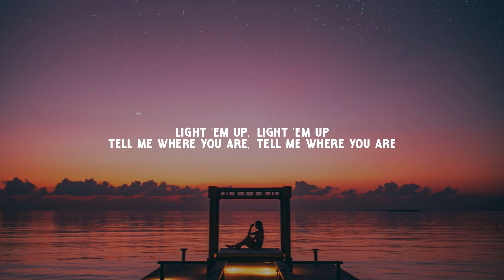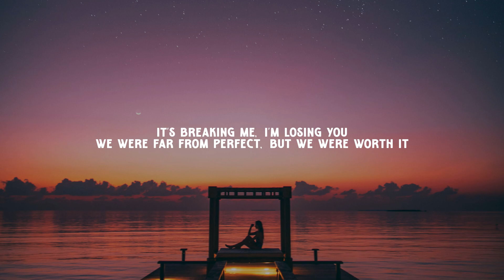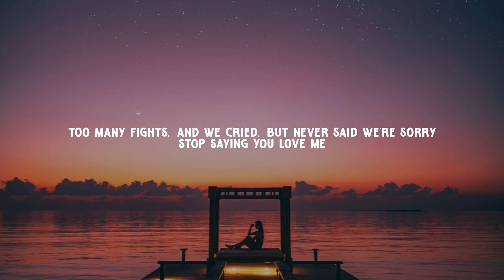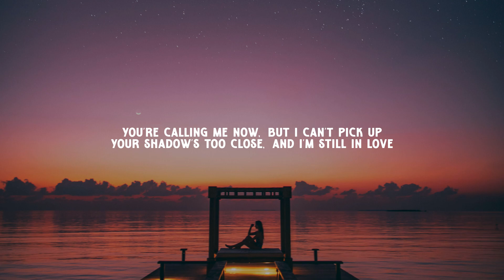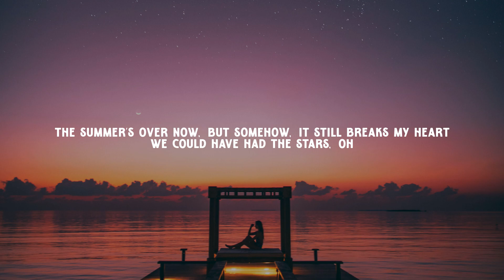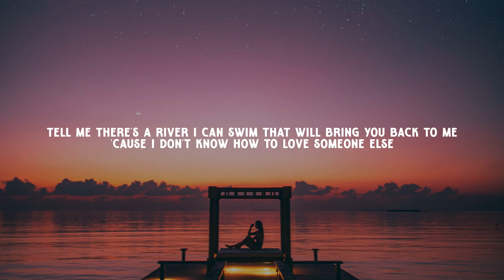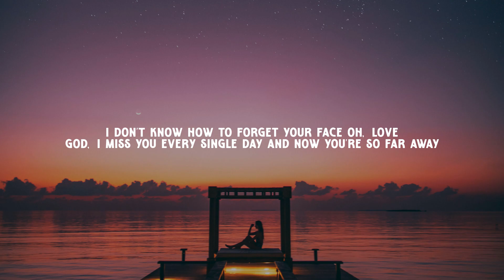Martin Garrix & David Guetta So Far Away (Blinders Remix) ( Music Video Lyrics )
▶️ Martin Garrix

[Verse 1: Jamie Scott]
The summer nights, the bright lights

[Pre-Chorus 1: Jamie Scott]
I'm calling you now, but you're not picking up
Your shadows so close if you are still in love
Then light a match, light a match
[Chorus: Jamie Scott]
Oh, love
How I miss you every single day when I see you on those streets
Oh, love

[Drop: Blinders & Jamie Scott]
So far

[Verse 2: Romy Dya]
It's breaking me, I'm losing you
Too many fights, and we cried, but never said we're sorry

[Pre-Chorus 2: Romy Dya]
Your shadow's too close, and I'm still in love
The summer's over now, but somehow, it still breaks my heart
We could have had the stars, oh

[Chorus: Jamie Scott & Romy Dya]
Oh, love
Oh, love
Oh, love
Arijit Singh
So Far Away (CLiQ Remix)
Martin Garrix & David Guetta
So Far Away (Curbi Remix)